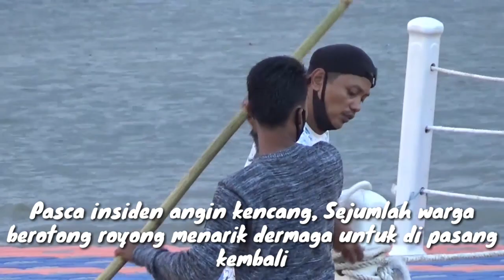Detik-detik di terpa angin kencang, Pengunjung Wisata Danau Sipin Berhamburan | MOMENT HUT RI KE-75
Insiden angin kencang terjadi minggu 23 Agustus 2020 sekitar pukul 17.00 wib, akibatnya pemgunjung objek wisata jadi berhamburan

Puluhan warga yang tengah berada di atas dermaga panik untuk menyelamatkan diri karena dermaga tersebut hanyut di sapu angin kencang

Bahkan petugas kepolisian bersama petugas satpol pp yang itu tengah berada di lokasi kejadian beruaya memberikan pertolongan ke0ada pengunjung yang terjebak di atas dermaga, petugas juga mengevakuasi warga untuk dibawa ketempat aman

Tidak ada korban jiwa dalam peristiwa ini, hanya saja moment peringatakn hut RI Yang akan dilaksanakan untuk memeriahkan kemerdekaan batal terlaksana karena batang pinang juga ikut roboh di terpa angin